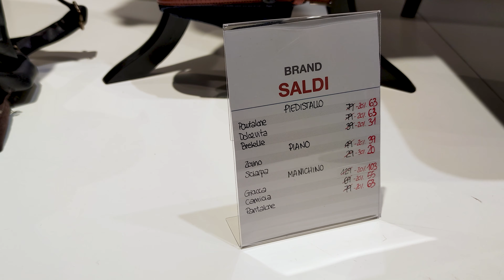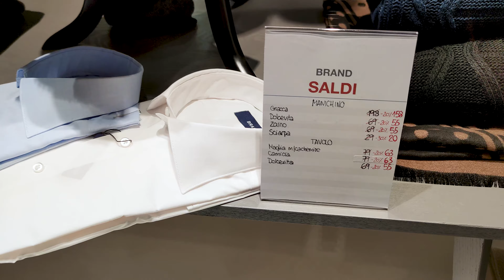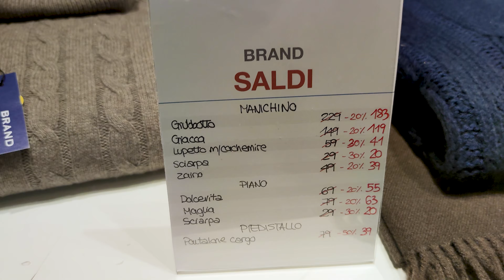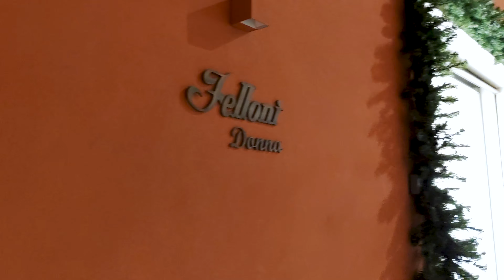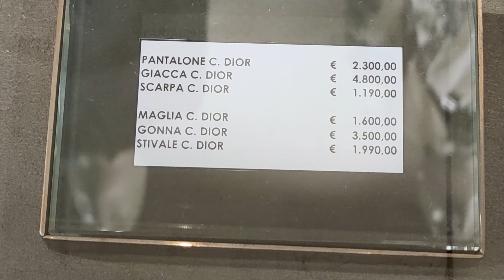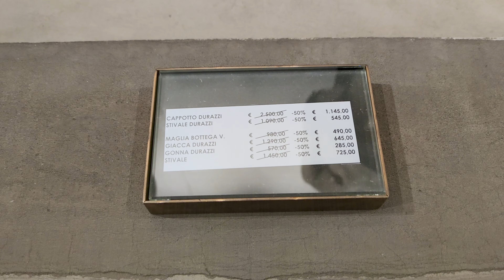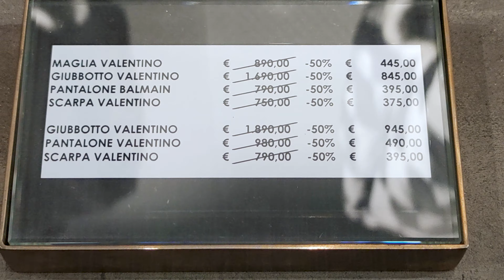СТИЛЬ ЗИМА-ВЕСНА 💖 ИДЕИ МОДНЫХ ТРЕНДОВЫХ АУТФИТОВ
Видео из: город ФЕРРАРА, Италия, Европа

00:00 BRAND, Via Bersaglieri del Po, 37, 44121 Ferrara FE, 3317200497,
06:12 Riflessi, Via Bersaglieri del Po, 25, 44121 Ferrara FE,
07:47 Felloni Donna, Via Bersaglieri del Po, 28/30, 44121 Ferrara FE, 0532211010,
08:52 Spazio Pritelli, Corso della Giovecca, 72, 44121 Ferrara FE, 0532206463,
12:53 Il Re Di Forlani Luca, Corso della Giovecca, 57, 44121 Ferrara FE, 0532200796,